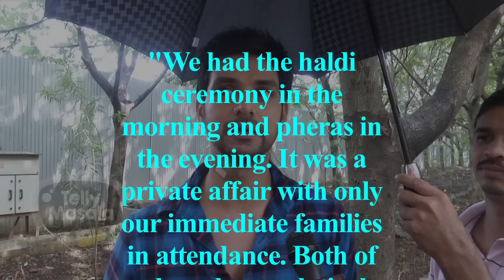Shakti Arora And Neha Saxena MARRIED SECRETLY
Shakti Arora And girlfriend Neha Saxena got married secretly. Click on the video to get all the details about their wedding.